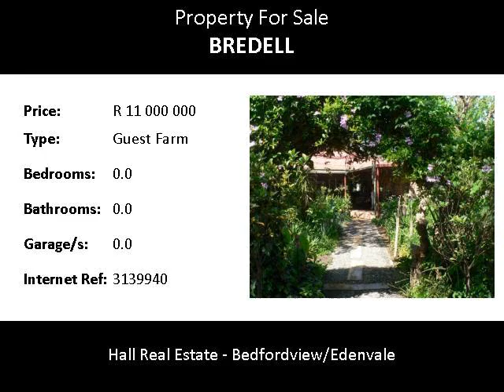Guest Farm For Sale in Bredell, Kempton Park, South Africa for ZAR R 11 000 000